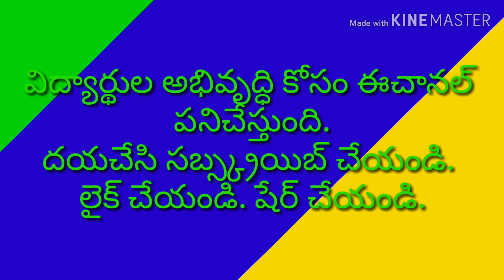PARAMANANDAIAH GURU (COMEDY STUDENTS )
మా ప్రాంతం పిల్లలకు కన్నడ ప్రభావం వల్ల  తెలుగు సరిగా మాట్లాడలేరు అని ఒకప్పటి మాట . ఇప్పుడీ పిల్లల ప్రదర్శన చుస్తే ఆ మాట వెన్నక్కి తీసుకోక తప్పదు . అతిథులు సైతం వీళ్ళు '' పిట్ట  కొంచెం  కూత ఘనం ''అనే సామెత అనుకొనేలా ప్రదర్శించారు .